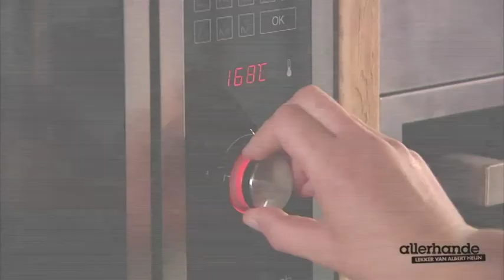Beenham uit de oven met sinaasappel -- Allerhande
Wil je graag een beenham bereiden en ben je op zoek naar een lekker recept? Bekijk dan eens deze receptvideo en bekijk hoe je beenham met sinaasappel maakt.

Beenham uit de oven met sinaasappel:
Rasp de oranje schil van een schoongeboende sinaasappel en pers de vrucht uit. Snijd het steeltje van de rode peper en verwijder de zaadlijsten. Snijd het vruchtvlees fijn.

Beenham marineren
Neem de beenham van ongeveer 600 gram uit de aluminium schaal. Meng in de schaal het sinaasappelrasp en -sap met de peper, 100 gram bruine basterdsuiker en 1 eetlepel koolzaadolie puur, tot de suiker is opgelost. Leg de ham terug in de schaal en wentel door de marinade. Dek af met aluminiumfolie en laat 2 uur in de koelkast marineren. Keer halverwege.

Verwarm tijdig de oven voor op 175 graden.
Haal de ham uit de koelkast, verwijder het aluminiumfolie en bak de ham in het midden van de oven in ongeveer 55 minuten gaar. Keer halverwege. Bedruip regelmatig met de marinade.

Tip: Als de beenham snel bruin wordt maar van binnen nog niet gaar genoeg is, kun je opnieuw aluminiumfolie over de ovenschaal leggen om nog meer verkleuring te voorkomen.
Neem de ham uit de oven en dek af met aluminiumfolie. Laat 5 minuten rusten.

Snijd de ham in dunne plakken en serveer.

Zo maak je beenham uit de oven met sinaasappel. Eet smakelijk!